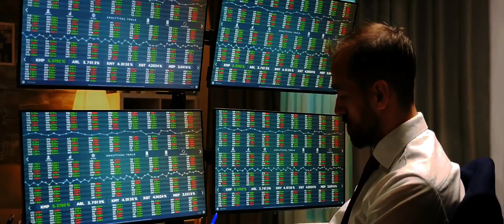Alien Told This Man That Universe Will End In 850 Years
We explore the remarkable tale of Irish carpenter Gerry Battles, who has made startling claims to having been abducted by aliens. Come along as we delve into Gerry's amazing personal story and analyse the specifics of his purported extraterrestrial experiences.

We question the limits of our understanding and take you on an engrossing journey into the unknown while showcasing Gerry's vivid memories through engrossing narration and striking visuals. This provocative film challenges preconceived notions and raises the possibility that there is life somewhere in the cosmos.

We examine the available data and throw light on opposing viewpoints as we investigate the mysteries surrounding Gerry's experiences. With in-depth interviews and professional analysis, we hope to provide you, our esteemed audience, with a complete picture.

OUTLINE:

00:00:00 The Mysterious Night
00:01:11 Encounter of the Extraterrestrial Kind
00:02:49 A Journey Beyond the Earth
00:03:58 A Warning from Beyond
00:05:35 The Aftermath
00:07:09 The Unanswered Questions